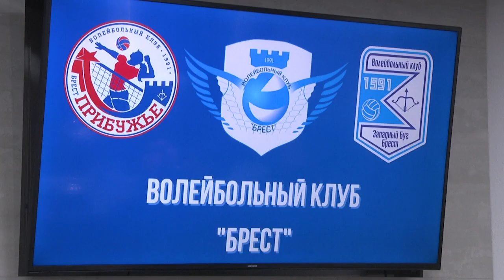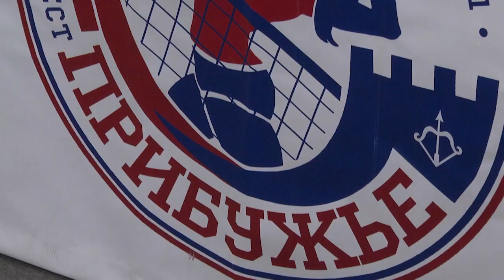2023-05-31 г. Брест. Пресс-конференция по итогам волейбольного года. Новости на Буг-ТВ.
На базе спорткомплекса «Виктория» состоялась пресс-конференция, посвященная прошедшему чемпионату Республики Беларусь по волейболу. О результатах участия в нем Брестских команд, успехах и неоправдавшихся надеждах сезона, а также планах на ближайшее будущее, рассказали журналистам председатель волейбольного клуба Максим Кожанов, а также главные тренеры женской команды "Прибужье" и мужской " Западный Буг". Подробности в сюжете выпуска.